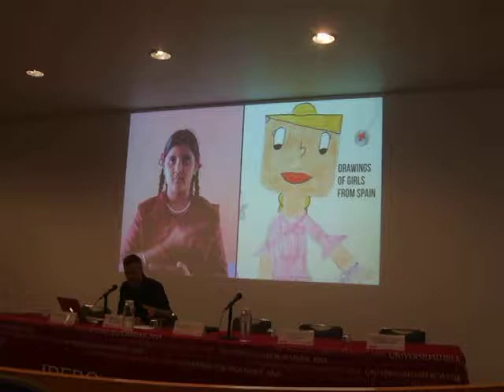Las 11 niñas poderosas, Arte y Educación en América Latina